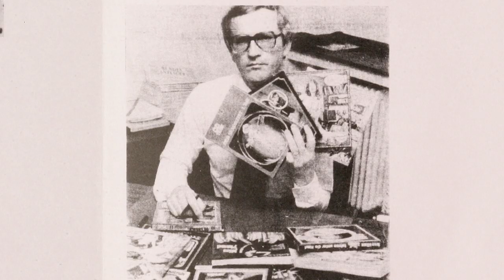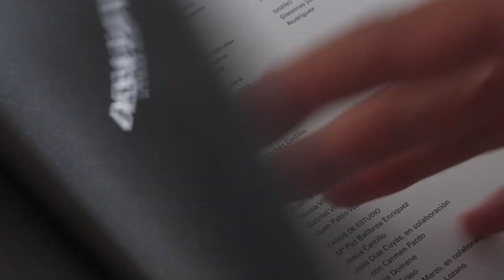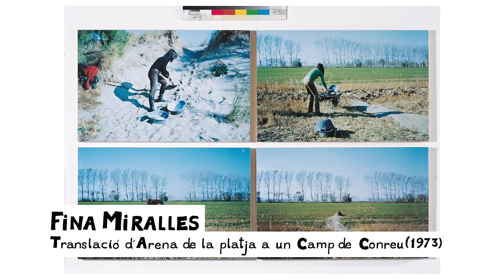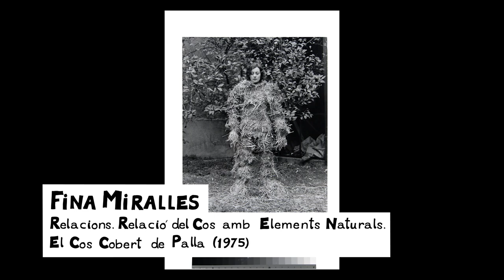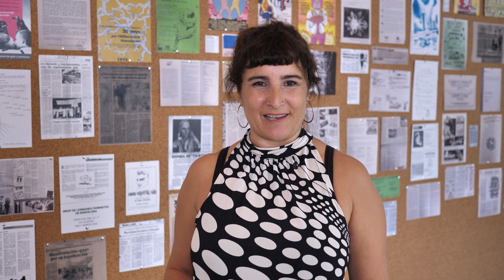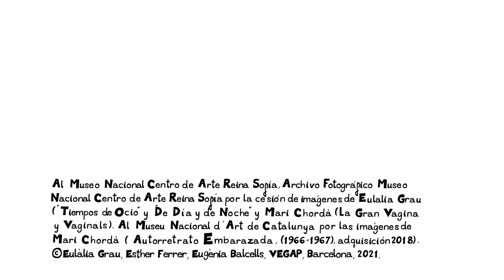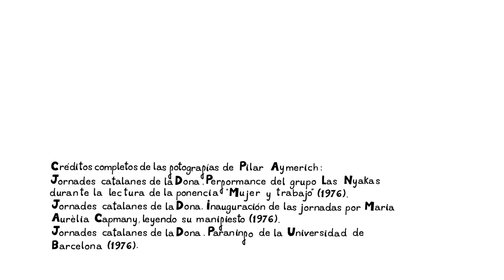Feminismes | Yera Moreno | Educació MACBA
A càrrec de Yera Moreno, "Feminismes" recorre algunes de les principals aportacions de les pràctiques feministes en l’art dels seixanta i setanta, fonamentalment a Catalunya. L’aportació de les dones va venir des de fora del camp de l’art, ja que elles havien estat expulsades del relat oficial, tal com va constatar al 1971 la historiadora de l’art Linda Nochlin en el seu assaig seminal "Why Have There Been No Great Women Artists?" (¿Per què no hi ha hagut grans dones artistes?). En el cas espanyol, l’eclosió de l’art fet per dones coincidirà amb l’alliberament dels cossos després de la mort de Franco i el final de la dictadura.

"Històries de l'art des de Barcelona" és un programa que proposa noves perspectives sobre allò que el discurs normalitzat de la història de l’art ha soterrat o que directament ha obviat. És una proposta per obrir nous espais de debat a l’aula, i plantejar dubtes a partir de l’art. El programa  inclou una sèrie de vídeos en obert, que s’han conformat amb la col·laboració de diversos artistes, teòrics i activistes, i els dossiers corresponents adreçats al professorat, amb línies d’acció i ampliació de continguts.

A càrrec d’Equipo Palomar ("Cartografia sobre l’art i la sida a Espanya" i "La Barcelona sexi"); Tania Safura Adam i Aldemar Matias ("Diàspores"); Antonio Gagliano i Loli Acebal ("Passar a l'acció"), Yera Moreno ("Feminismes").